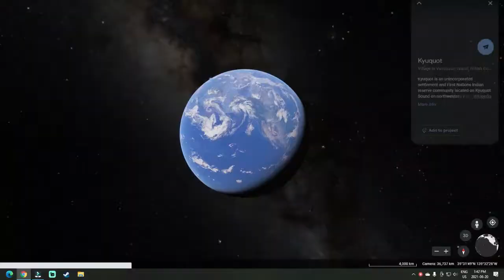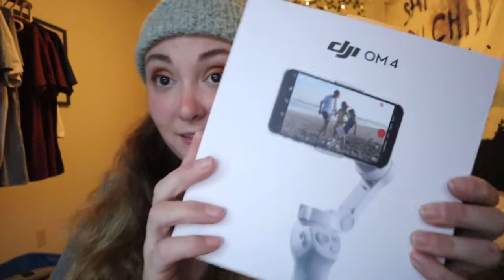working in a remote location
I talk about how I got into working remotely and what the heck I do!

Equipment:
Camera: Canon EOS M50
Mic: Rode Wireless Go
Tripod: Manfrotto MTPIXI-B PIXI Mini Tripod
Editing Software: Filmora